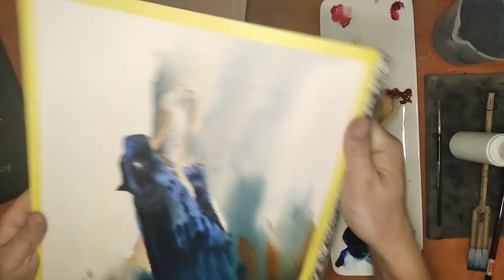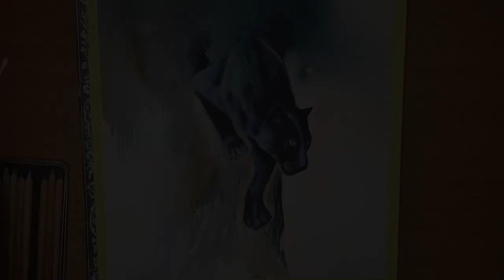Line and Wash Watercolor Speedpaint Tutorial, Black panther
Eng - Hi everyone. Another video from the wildlife series, a black panther, this time, with slight use of soft pastels too. If you have any question, leave them below. Video has hardcoded english subtitles.

Sk - Ahojte. Ďalšie video z mojej wildlife série, čierny panter, tentokrát aj s malým použitím suchých pastelov. Nové video každý týždeň. Ak máte akékoľvek otázky, pýtajte sa v komentároch. Video má vpálené anglické titulky.

I also started my etsy shop, you can wisit

I recently posted new blog about my experience sketching on vacation in Tunisia